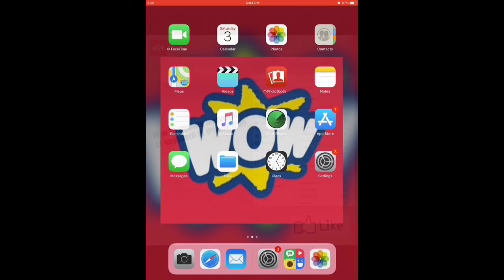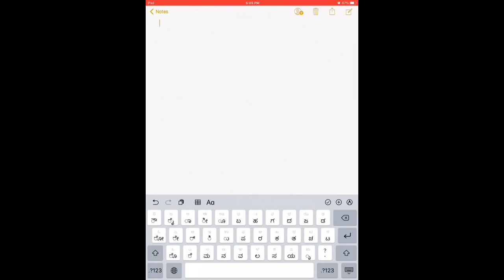How to change language of keyboard in ipone/ipad🔥🔥 l Wow l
This video guides a person how to change the language of keyboard in iphone/ipad.

I am sure that you have like the video